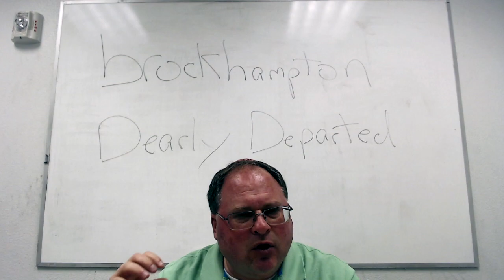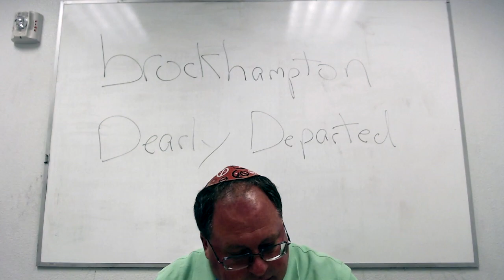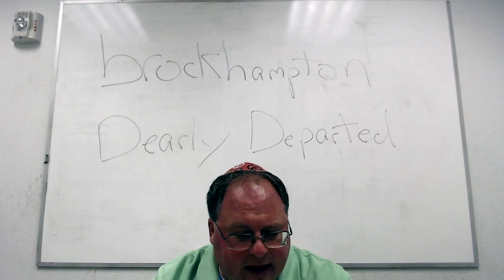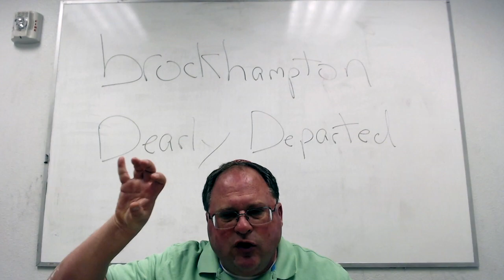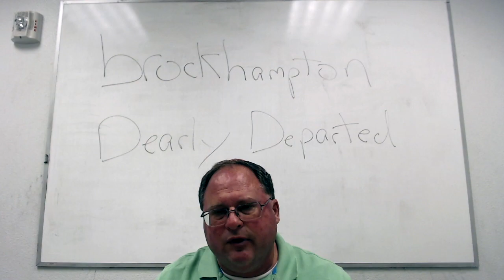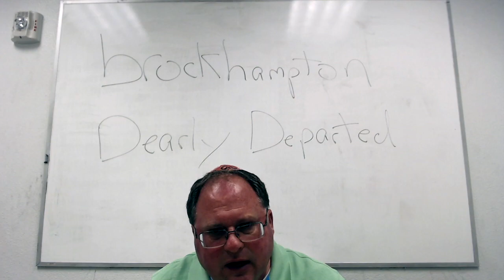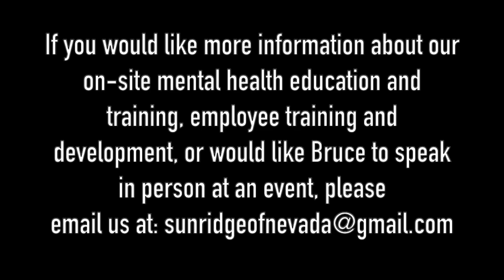THERAPIST BREAKS DOWN BROCKHAMPTON'S SONG 'DEARLY DEPARTED'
Licensed Clinical Social Worker Bruce Mufson breaks down Brockhampton's song 'Dearly Departed'.

BITCOIN
BTC Wallet - 1F6PzXHKYC4BgKesEai2BqaqfgQcgCZMqj